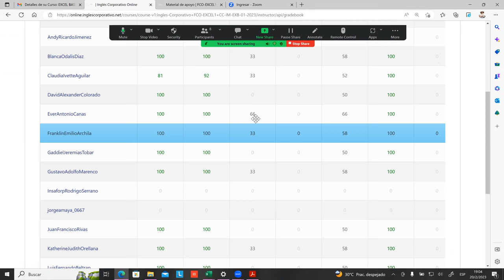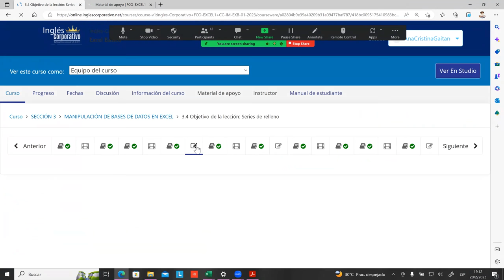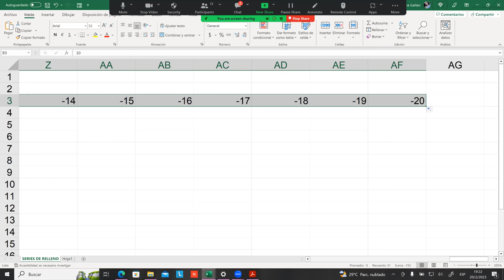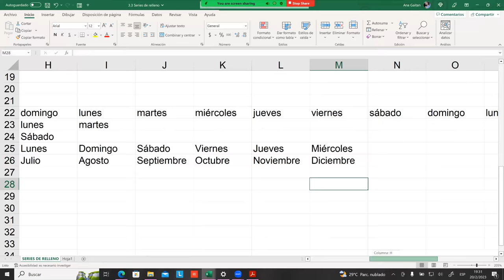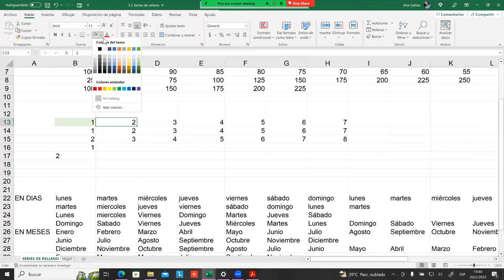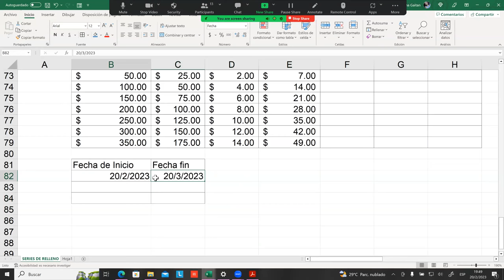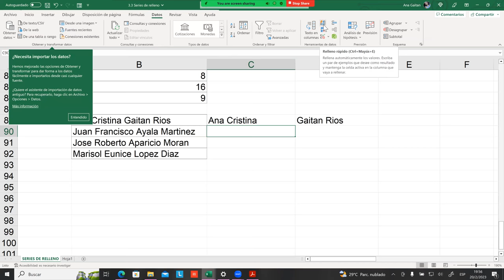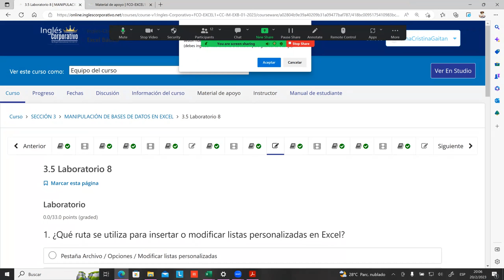SESIÓN 13-20-02-23-29811-8017-0002/2023-GAITAN-SERIES DE RELLENO